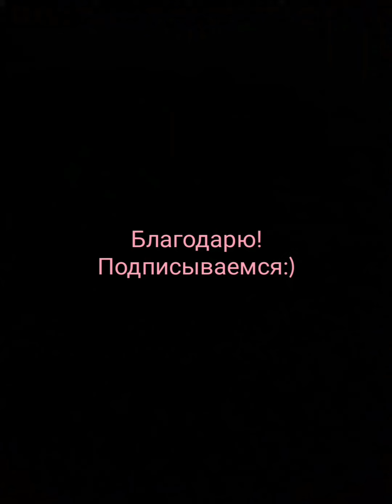" Таганский " диптих: Музыкальная поэзия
Стихи: Аркадий Стебаков;
Исполнение В.Санина.